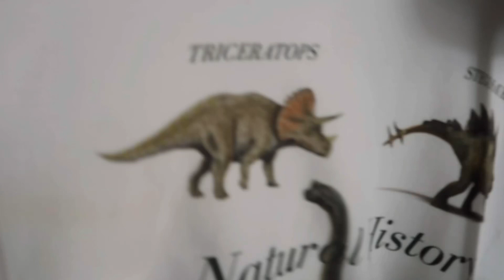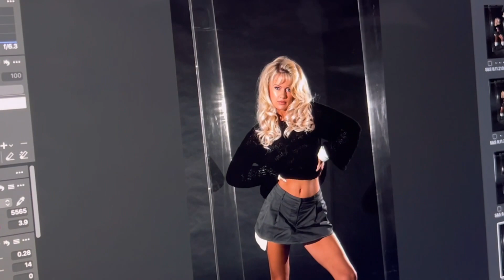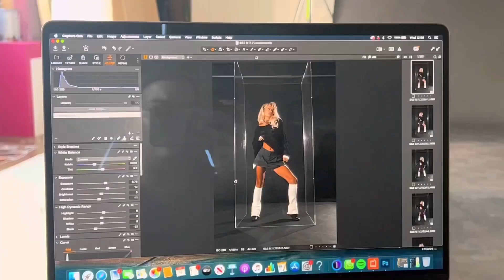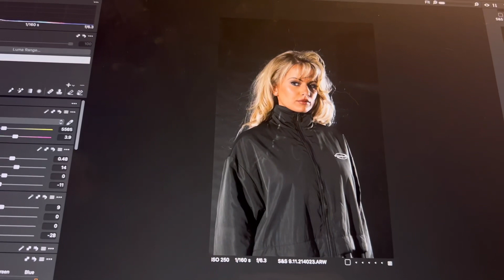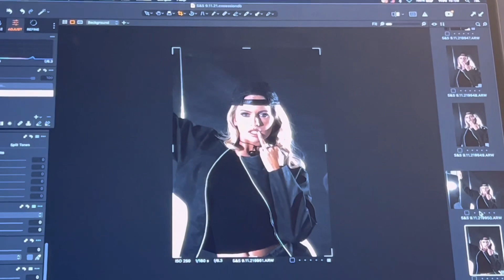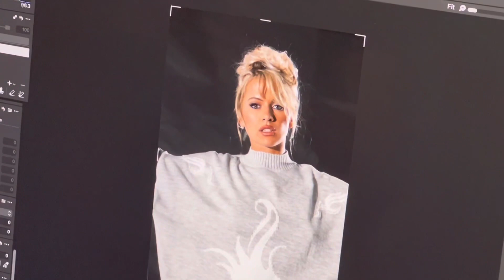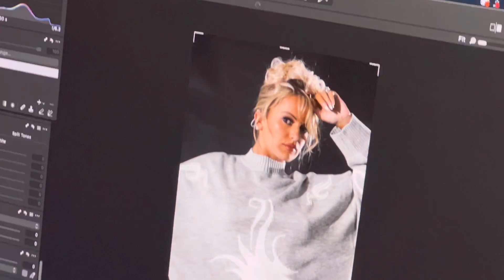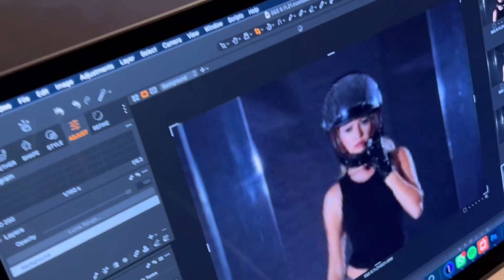SISTERS & SEEKERS X TASHA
It’s been so hard to keep this a secret but my Pammy edit is now out with Sister & Seekers

As we all know I’ve been wearing their clothes for a long long time and this collaboration was perfect for me. I wanted to work with a brand that I actually wear and love! So this moment is really emotional and yeah ill never get over this!

I hope you all enjoy this little BTS of how we created the magic 🤍

The amazing makeup by Gem Flossi and fabulous hair by Joshua Williams

Tasha
Xxxxxx